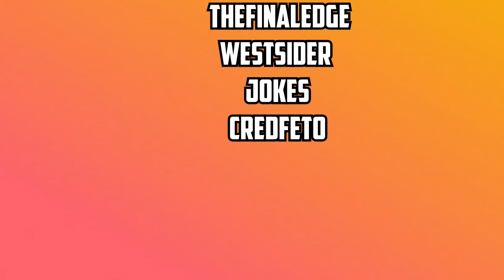THE BEST MOMENTS OF JUNE (JUNE Twitch Highlights)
June! Yet another crazy month! Thank you all who have captured these incredible moments and sharing them with me! Lets keep the good times rolling!

Come catch this madness and more LIVE on Twitch Monday Wednesday Friday 1 pm EST + Tuesday Thursday 9 am EST

Video Editor: Zain McBoss, the brains behind this video! Please go check out his content!